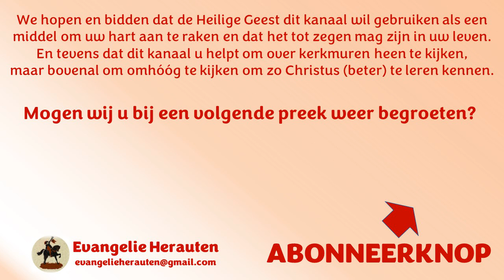Ds. W.P. Emaus | Genesis 20: 2b en 21: 1-4 | Hij zal zijn werk voor mij voleinden.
1. Dieptepunt (Genesis 20: 2b zo zond Abimelech, de koning van Gerar, en nam Sara weg.)
2. Hoogtepunt (Genesis 21: 1-4)

1 En de HEERE bezocht Sara, gelijk als Hij gezegd had; en de HEERE deed aan Sara, gelijk als Hij gesproken had.
2 En Sara werd bevrucht, en baarde Abraham een zoon in zijn ouderdom, ter gezetter tijd, dien hem God gezegd had.
3 En Abraham noemde den naam zijns zoons, die hem geboren was, dien hem Sara gebaard had, Izak.
4 En Abraham besneed zijn zoon Izak, zijnde acht dagen oud, gelijk als hem God geboden had.

Preken van ds. W.P. Emaus staan met zijn toestemming op Evangelie Herauten.